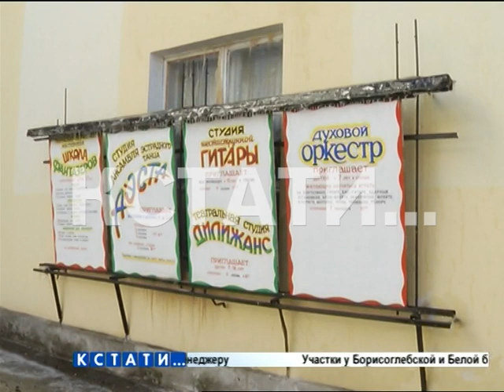Разбор завалов начали в сгоревшем ДК Орджоникидзе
В ДК Орджоникидзе сегодня разбирают завалы. Напомню, вчера там случился сильный пожар, ему присвоена 4 - наивысшая - степень опасности. В тушении было задействовано более 130 человек и 40 единиц техники. Пожар начался в 5 часов дня, окончательно ликвидировали возгорание только к 9 часам вечера. Сегодня наши корреспонденты стали единственной съемочной группой, которой удалось побывать внутри полуразрушенного здания.